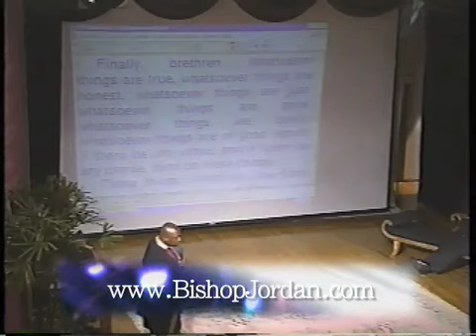4 of 7: Fatherhood and sonship pt 4 - Master Prophet E. Bernard Jordan